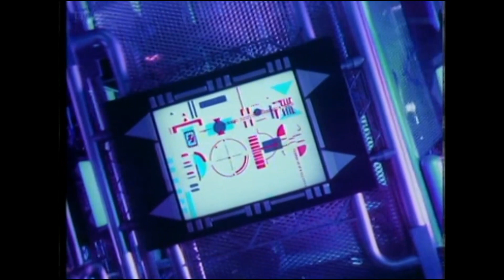James - Sit Down (Studio, TOTP)